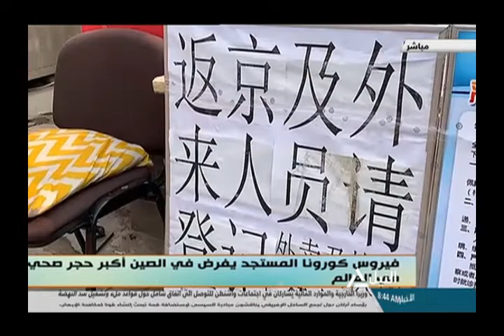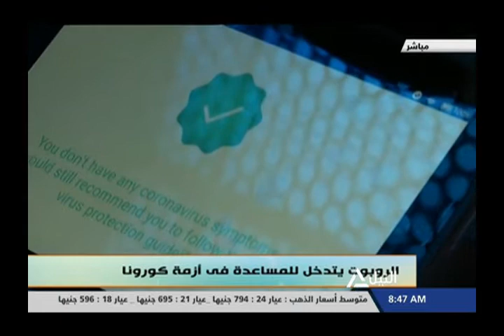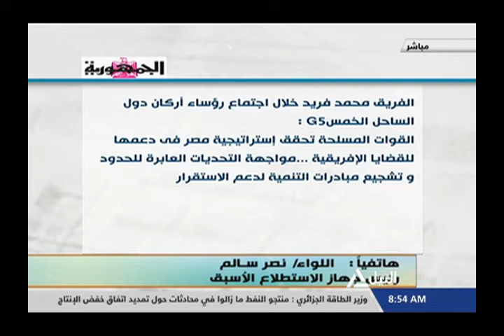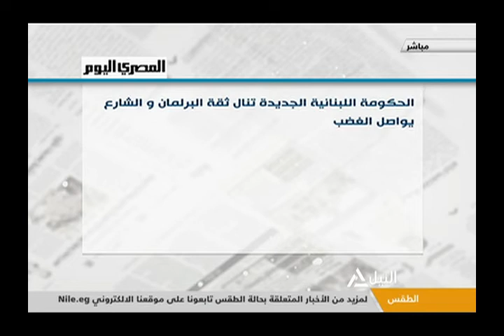هذا الصباح 13-02-2020 | قراءة فى صحافة الخميس